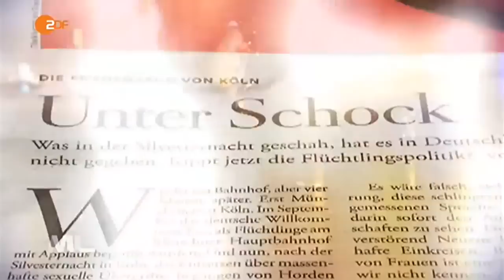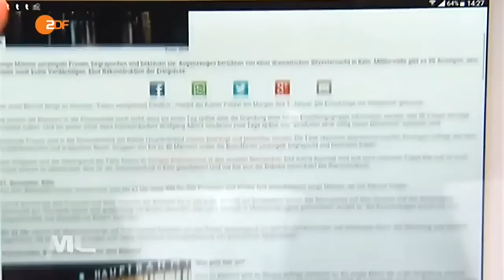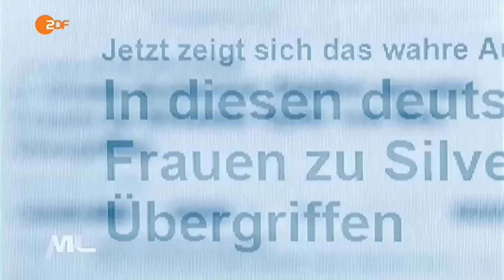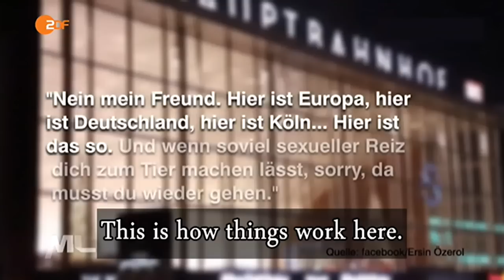Germany in shock after assaults on women (german with english subtitles)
ZDF - Germany in shock after assaults on women on New Year's Eve in Cologne and other german cities, groups of male perpetrators attacked and molested women. German population is bewildered. Who are the offenders?